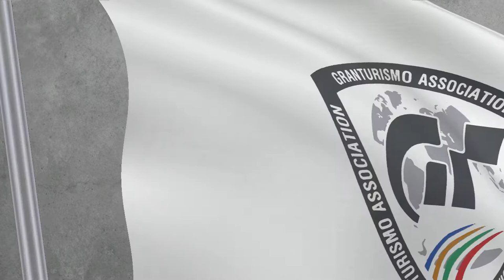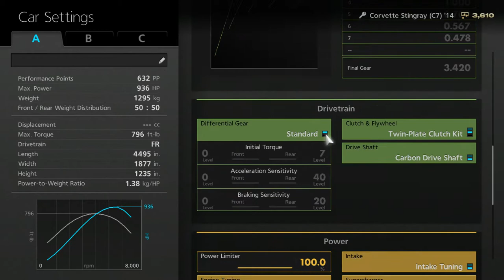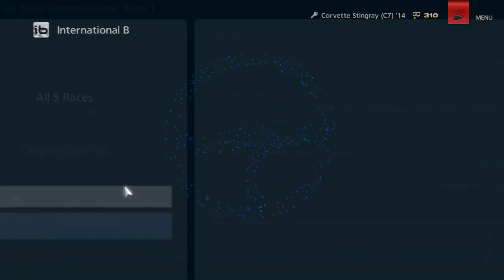Willow Springs California All Corvette Race '14 C7 Stingray V8 Supercharged Nitrous 1,000 Horsepower